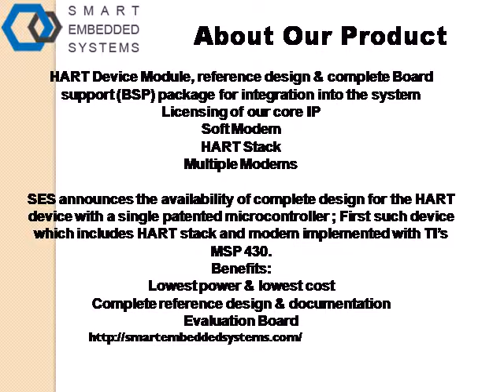Embedded system design and services -smartembeddedsystems com Industrial automation devices Modem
Smart Embedded Systems, Inc., based in Silicon Valley USA, is the first one in the world to offer SOFT HART™; patented and designed with a single microcontroller